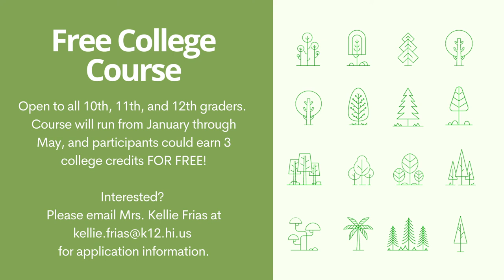11/04/2020 KVIKS TV Morning Bulletin